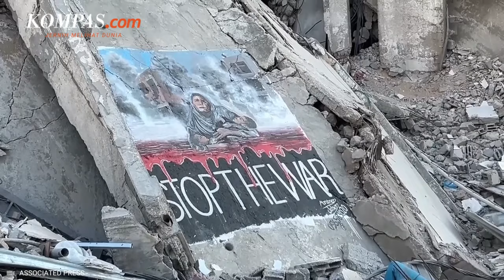Penampakan Gaza Terbaru Usai Digempur Israel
Beberapa warga Palestina yang mengungsi kembali pada Minggu (14/7/2024) ke lingkungan Tal al-Hawa di Kota Gaza setelah pasukan Israel menarik diri dari beberapa bagian daerah tersebut.
Distrik tersebut hancur akibat pengeboman Israel yang sedang berlangsung di Jalur Gaza. Warga Palestina berjalan melewati sisa-sisa rumah mereka sementara suara penembakan dan pesawat tak berawak terdengar di kejauhan.

Penulis Naskah: Wiyudha Betha Dinaragis
Narator: Wiyudha Betha Dinaragis
Video Editor: Wiyudha Betha Dinaragis
Produser: Dandy Bayu Bramasta